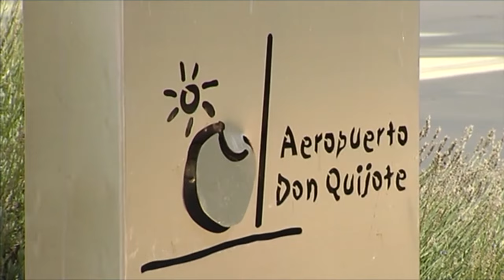Spanish airport under consideration for new migrant arrival centre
Spain is exploring the possibility of using a private airport as an emergency migrant reception centre as EU leaders debate handling irregular arrivals.